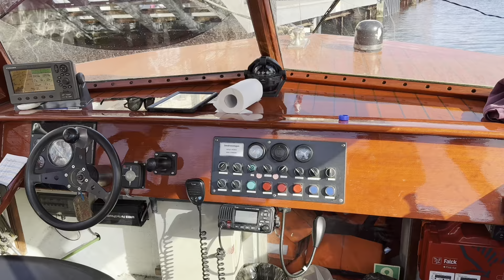Travel Around 🌤️ Copenhagen 🇩🇰 Through Small Boat 🚤